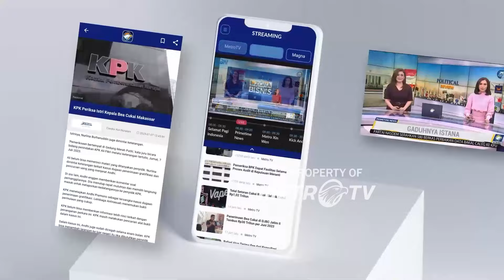2025, Kendaraan Mobil dan Motor Wajib Miliki Asuransi [Newsline]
MetroTV, Seluruh kendaraan bermotor wajib ikut asuransi third party liability (TPL) mulai Januari 2025. Hal tersebut diungkapkan oleh Otoritas Jasa Keuangan (OJK). ( CNN Indonesia/Adhi Wicaksono). Seluruh kendaraan bermotor di Indonesia wajib ikut asuransi third party liability (TPL) mulai Januari 2025.